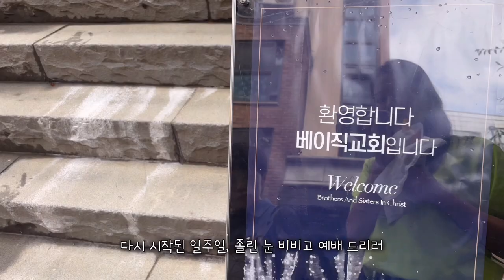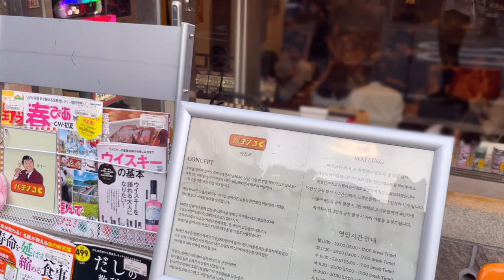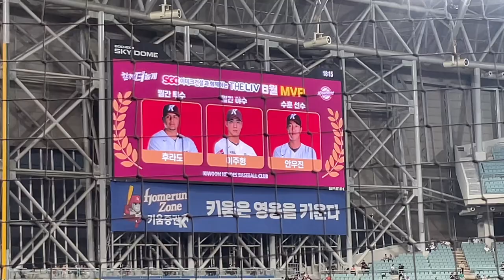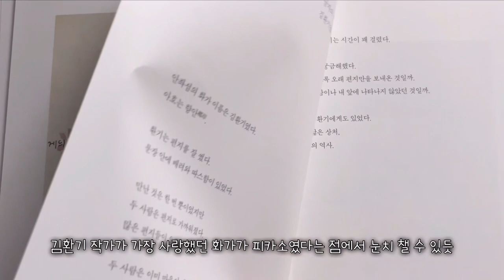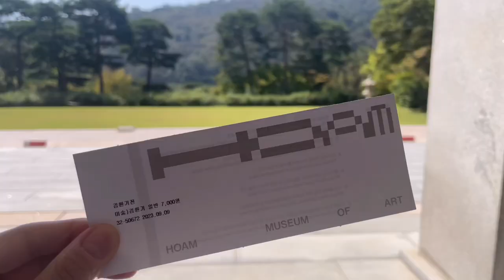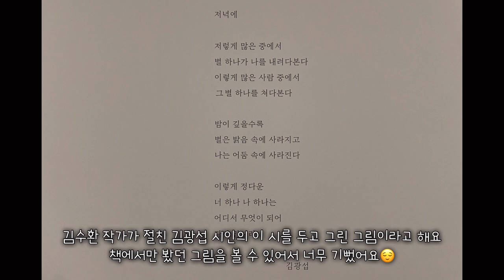VLOG l 핫한 용리단길 드디어 입성🔥 겨우 간 김환기 전시😌야구장을 가 줘야 아가미에 산소가 주입 되거든요,,히어로즈 사랑해요!! (eng, 日本語, 汉语 sub)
*5:15) 김수환 작가 x 김환기 작가 o